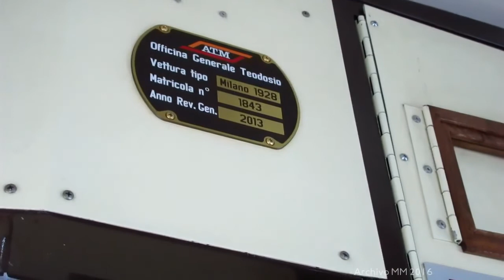Ventotto classico tram in Milano!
Compilazione della rete tranviaria milanesa.
Estate 2016.
Trams in Milan, featuring almost all models, focusing on the 1928 stock, the oldest ones!!